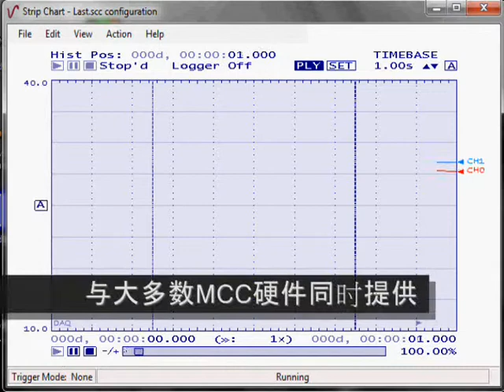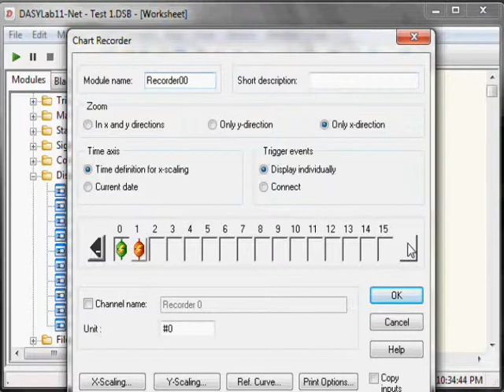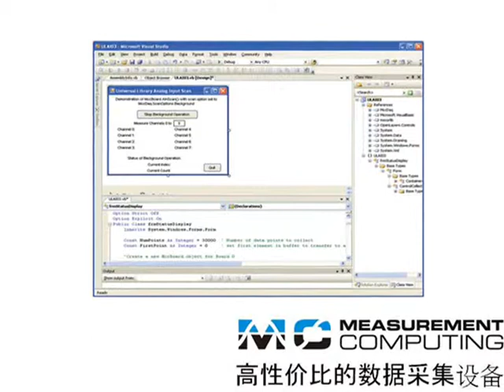Measurement Computing 数据采集 - Data Acquisition Measurement Computing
MCC公司提供低成本 的USB接口，以太网接口，PCI及独立数据记录仪等数据采集产品，可进行电压，温度，应变等测试，同时提供带模拟输出和数字I/O接口的采集器。产品所带软件简单易用，支持最为流行的编程语言和应用程序，包括Visual Studio, C++ 和 NI LabVIEW等。
MCC的硬件产品带有各种软件选项。
TracerDAQ是随硬件自带的简单易用的应用程序，包括带状记录显示，示波器，函数发生器和速率发生器。用户可以设置数据传输率和显示方式，设置触发和警报，还可将数据记录到 磁盘。无需进行编程。
Universal Library包含在大多数硬件中，支持Visual Studio和 Visual Studio.NET，并提供一套所有MCC硬件通用的函数调用接口。
大多数硬件都支持NI LabVIEW编程。示例程序和Vi也包含在内。

Measurement Computing offers low cost data acquisition for USB, Ethernet, PCI and stand alone data loggers to provide voltage, temperature, strain measurements along with analog output and digital I/O. Our products include easy to use software and support for most popular programming languages and applications including Visual Studio, C++ and NI LabVIEW.
A variety of software options are included with Measurement Computing hardware. TracerDAQ is an easy to use application included with most Measurement Computing hardware. It includes a strip chart, oscilloscope, function generator and rate generator. Users can set data rates and displays, set triggers and alarms, and log data to disk. No programming is required. Universal Library is included with most Measurement Computing hardware and provides support for Visual Studio, and Visual Studio.NET. It provides a common set of function calls for all Measurement Computing hardware. NI LabVIEW support is included with most Measurement Computing hardware. Example programs and Vis are included.